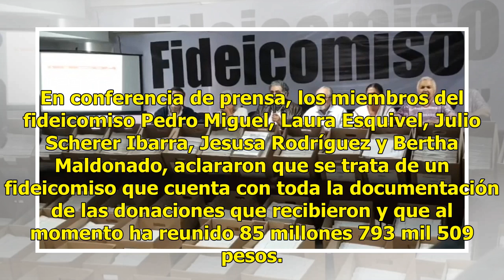VIDEO | Integrantes del fideicomiso ‘Por los Demás’ se deslindan de Morena; lamentan sanción del INE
Ratio: 0 / 5 CIUDAD DE MÉXICO.- Aunque se declararon morenistas, integrantes del Comité Técnico del Fideicomiso ‘Por los Demás’, deslindaron a Morena de la operación y manejo de recursos del ente creado para ayudar a damnificados del sismo del año pasado, y lamentaron la sanción del INE a dicho inst...